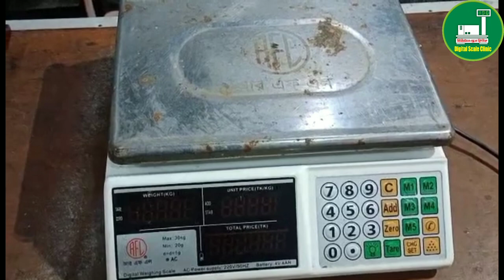আপনার স্কেল আপনি নিজেই সার্বিসিং করোন ৫ মিনিটের মধ্যে সকল প্রকার স্কেলের মাল পাইকারী ও খুচরা কিনতে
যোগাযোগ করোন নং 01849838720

sk faysal official